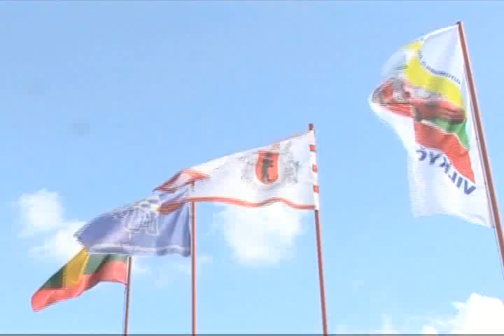AUTOMOTO- Lietuvos autokroso čempionato ir pirmenybių III etapai